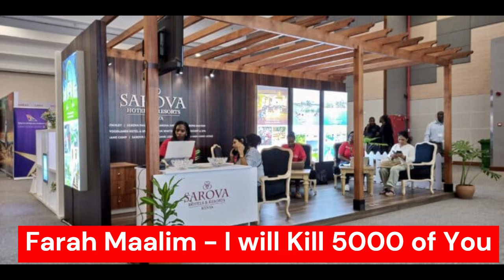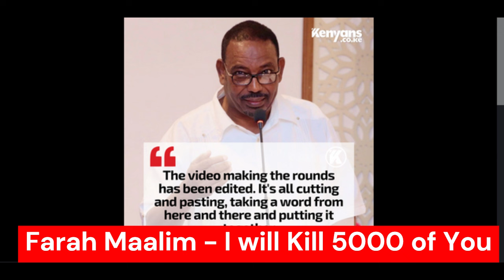Farah Maalim I Will kill 5000 GenZ Everyday Kicked out of Sarova Hotel in Mombasa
The channel will keep you updated on the current happennings as kenya prepares for the coming august presidential elections where Azimio la umoja will be battling with Hustler nation U.D.A.. Raila odinga Vs Willliam Ruto
Get the latest news trends from sports, fasion, celebrity trends, food lifestyle and many more.

Get news fro english premiar league, la-liga and many mo sports campanies
The channel will keep you updated throughout the time for much more trending news and the latest happenings